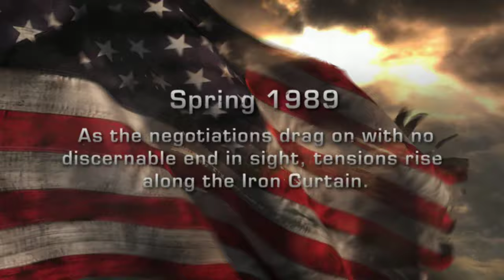World in Conflict #1 gameplay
hi :D